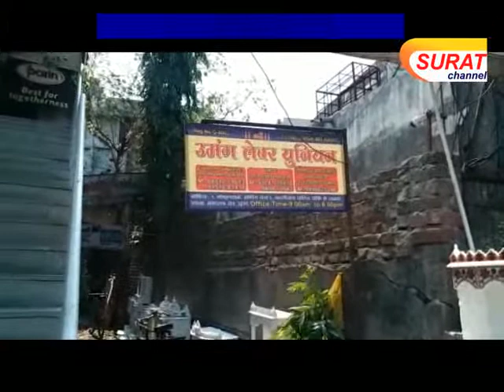ઉધના-મગદલ્લા રોડ ગોકુલધામ શોપિંગ સેન્ટરમાં ચોરી